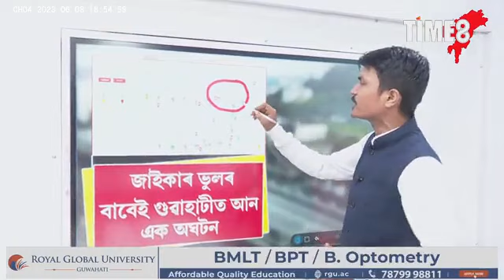আৰু কিমানজনৰ প্ৰাণ গ'লে গা লৰিব JICAৰ ? JICAৰ মৰণফান্দত প্ৰাণ গ'ল ছাত্ৰীৰ